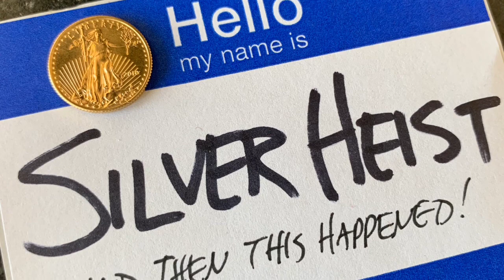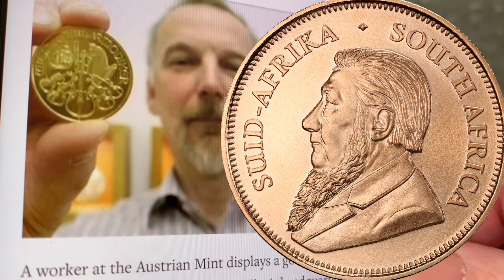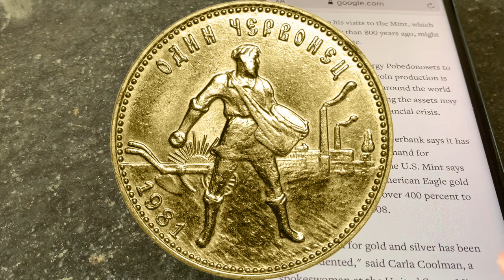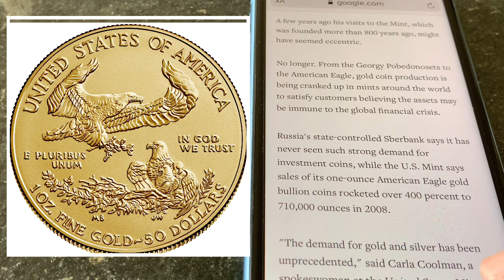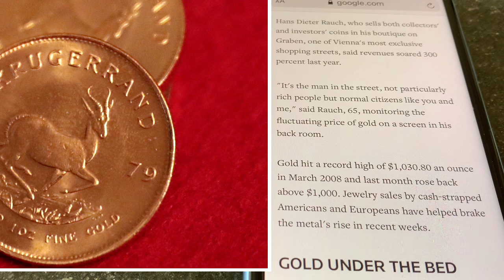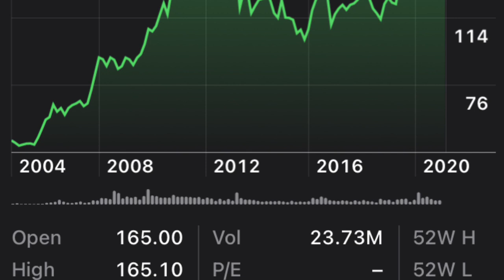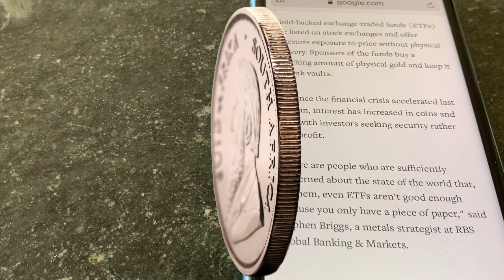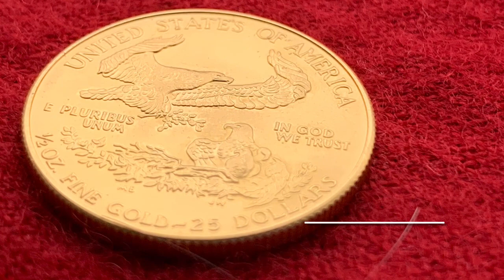Worldwide Consumer Scramble For Physical Gold Coins ... in 2009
In 2009 there was a high demand for physical gold coins and bars following the financial crisis of 2008.  In 2021 there is a high demand for physical gold coins following the financial crisis of 2020.

I share a Reuters news piece from 2009, to show how the more things change, the more they stay the same.

2021 has continued the high demand for physical gold coins that started in 2020.  Can the US Mint produce enough gold bullion to meet demand?  As the US Mint loses ground to demand that results in increased price premiums that you will pay for your gold.  Are you a gold stacker, silver stacker, or both?

In 2009, and 2021 this is a Global problem.  Whether you stack Canadian Maple Leafs, Austrian Philharmonics, Britannias, Sovereigns, South African Krugerrands, or American Gold Eagles, the physical gold supply is not keeping up with demand.  Is 2021 going to repeat the history of 2009?

Would you buy 999 or 9999 Gold Bullion?  American Gold Eagles (AGE) or Gold Maples?  Or some of each?  Do you buy full ounce gold coins, or fractional gold?